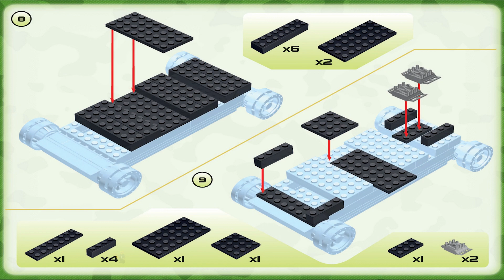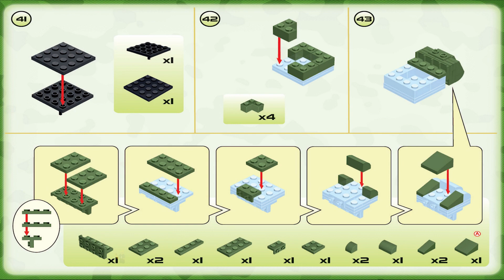Cobi Instructions | Small Army / WW2 | 2444 | T-34/76 (Soviet Tank)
These Cobi Instructions guide you through how to easily build set T-34/76 - Soviet tank from the T-34/76 - Soviet tank